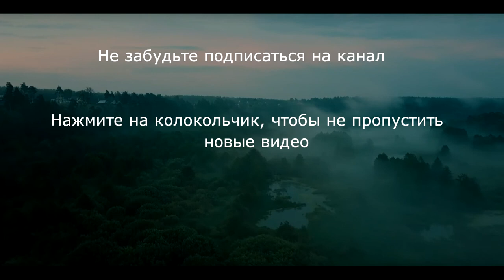Тонут в тумане макушки сосен | Автор стихотворения: Юлия Вихарева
Тонут в тумане макушки сосен,
Даль за окном бела.
Я постарела на десять вёсен –
Столько тебя ждала.
Где же так долго тебя носило,
С кем пропадал, как жил?
Всё растеряла я: годы, силы…
А для чего, скажи?
Ну а теперь ты вернулся, милый.
Молча, стоим в дверях...
Что не ликую? - Да всё, что было,
Перегорело внутри, остыло
И превратилось в прах.